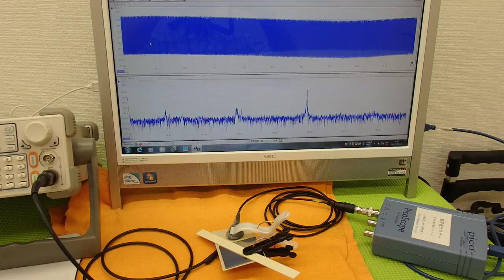オリジナル超音波実験 （超音波システム研究所 ultrasonic-labo）